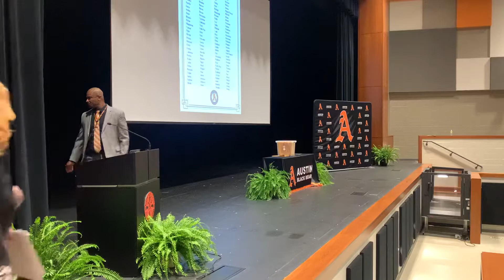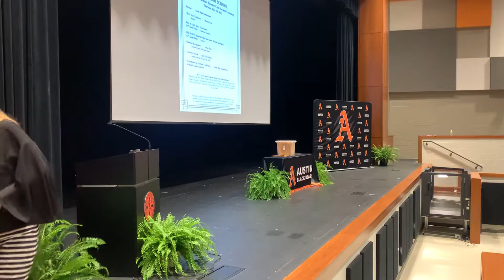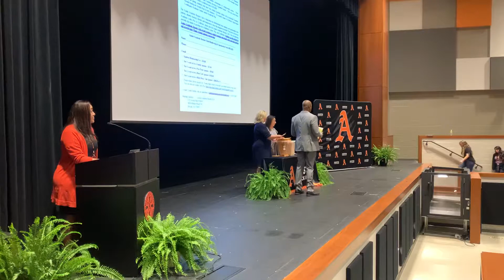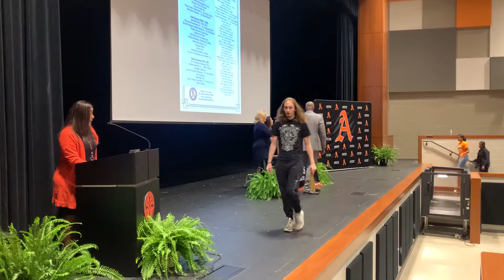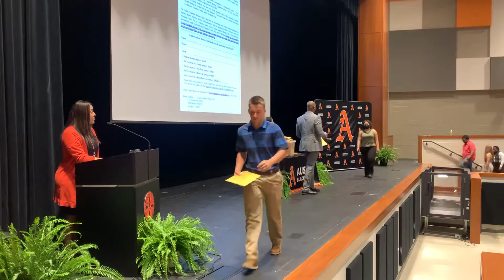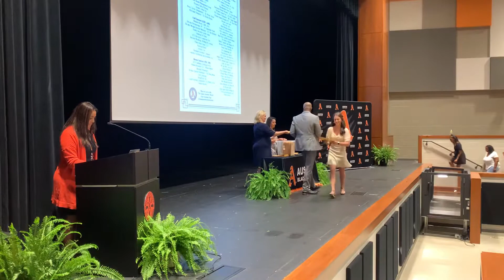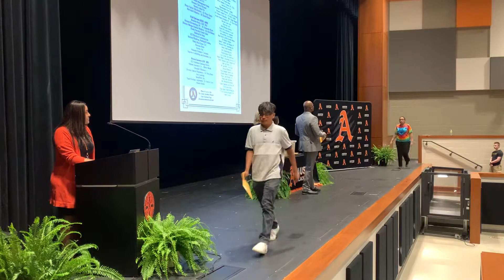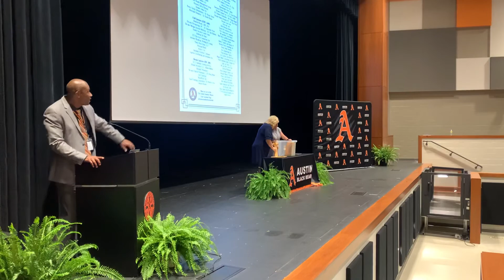AHS 10th Grade Awards Day 5-19-2022